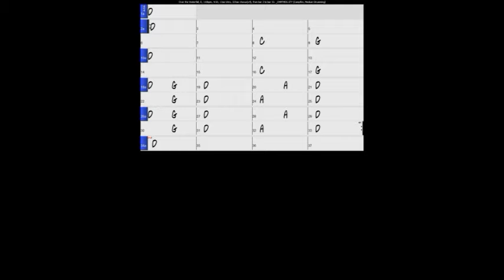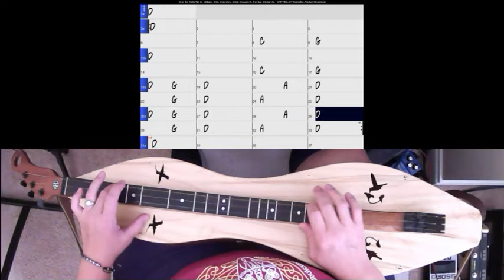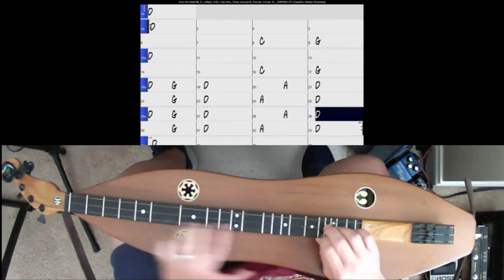Over the Waterfall, a traditional fiddle/jam tune played on two dulcimers with backing track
Over the Waterfall at 110 BPM played on two New Harmony Dulcimers.

The melody starts out on a "Whale Tail" model (hummingbird sound holes) and the harmony joins on their "Pudge Pro" model (Star Wars sound holes).
Played in standard DAd (1-5-8) tuning, no extra frets are required.
Backing track was made with Band In A Box with a simple "campfire" style guitar strum in place of a metronome.

More about the song:
"Over the Waterfall" is sourced to fiddler Henry Reed (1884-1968) of Glen Lyn, Virginia, and was learned from directly from Reed and popularized by folklorist and fiddler Alan Jabbour through his recording with the Hollow Rock String Band in the late 1960's.